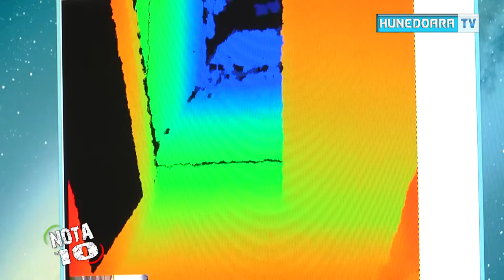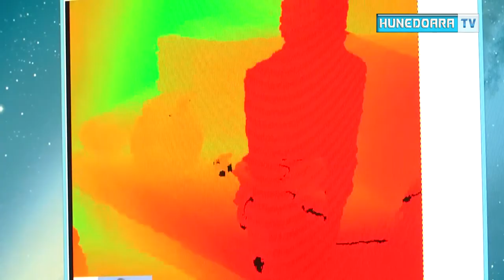Nota 10 Cristi DRAGOMIR